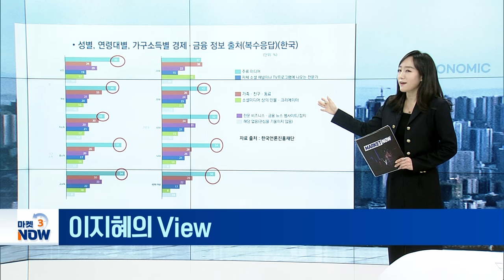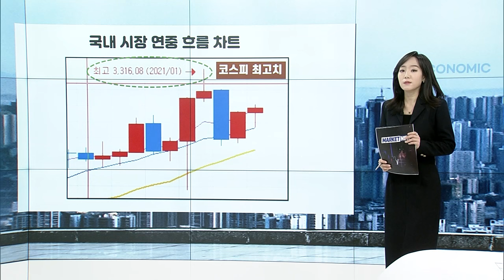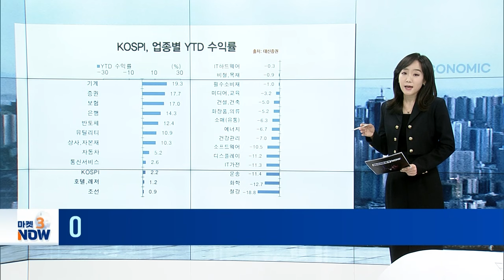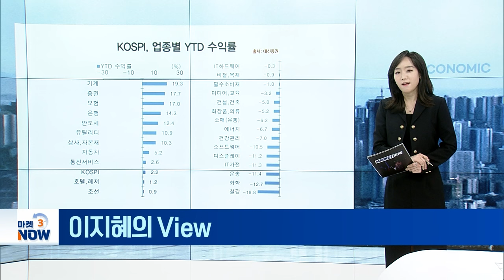[이지혜의 VIEW] 변동성 확대는 비중확대의 기회인가? | Market now3 (20240408)